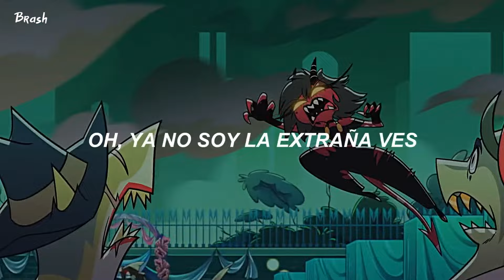Helluva Boss - Crashin’ a Wedding (Cover Español Latino) [Temporada 2 / Capitulo 3] | Letra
Helluva Boss - Crashin’ a Wedding (Cover Español Latino) [Temporada 2 / Capitulo 3]
🎵 - Lyrics:

Oh, ya no soy la extraña ves
Soy una dama y tú el infiel
No te preocupes, yo te sacaré
No estoy perdida, ya lo aclaré (ya lo aclaré)

Ve y traten de pararme, voy por ti
No te preocupes, escucha mi sentir
Y si la muerte nos va a separar
Mamá tu corazón te va a arrancar

(Tu corazón, ella te va a arrancar)
(Tu corazón, y ya no lo tendrás)
(Ya no mas)

Cabronsito te vas a morir
Me lo robaste sin una razón
Él era mío, te daré una lección

(Una lección, ella te va a dar)
(Te daré una lección)